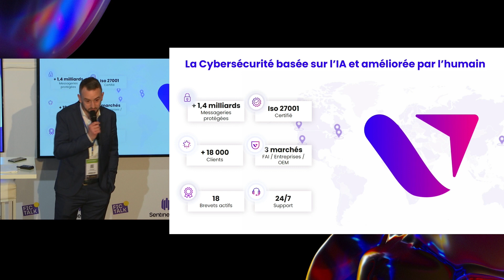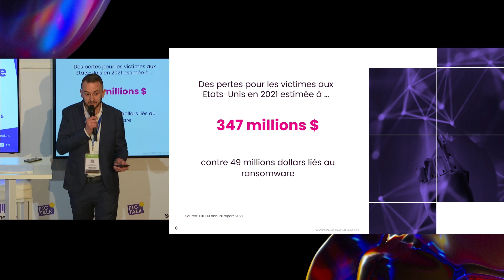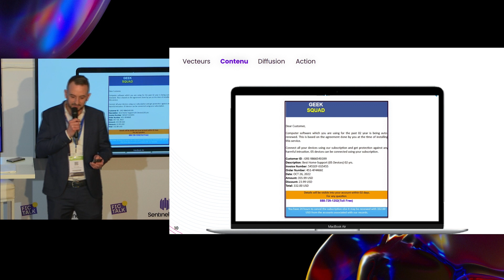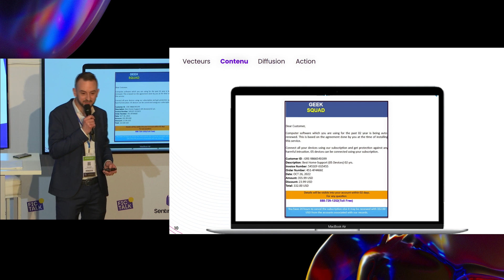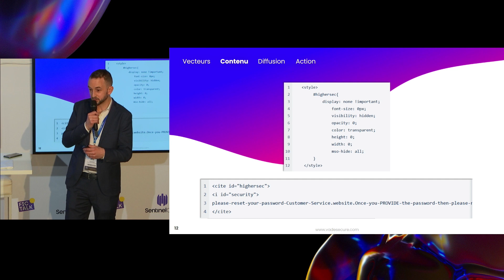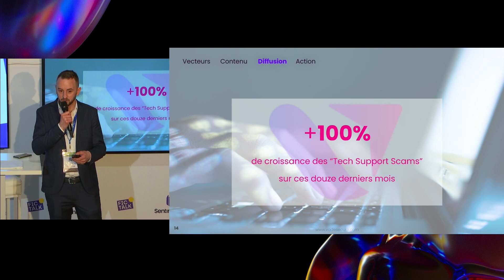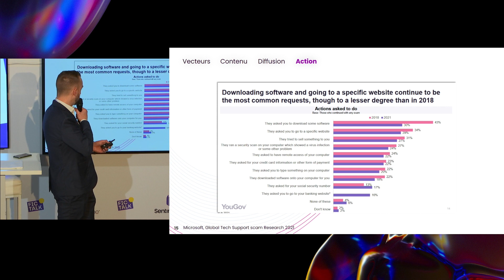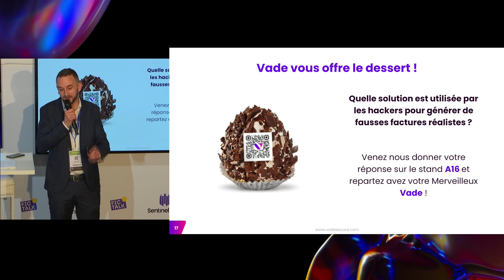(T28) (FIC) Vade secure - Tech support scam - le hacker sonne-t-il toujours deux fois ?